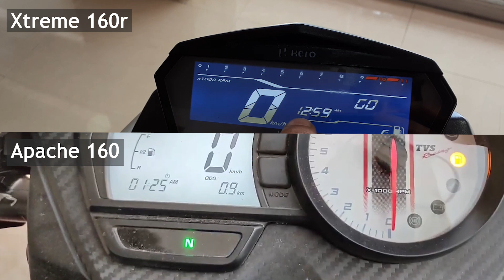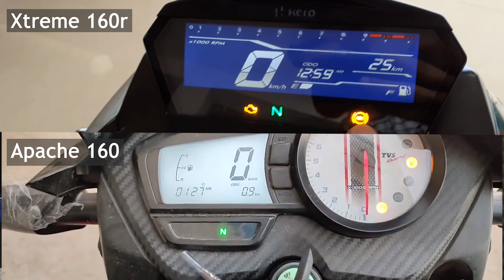Hero Xtreme 160R vs TVS Apache 160 BS6 2020 | All Detail Comparison | अब समझदारी दिखाओ !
@rider VEER JI
CONNECT ON SOCIAL MEDIA WITH YOUR BROTHER:

please
press the
BELL ICON
button.